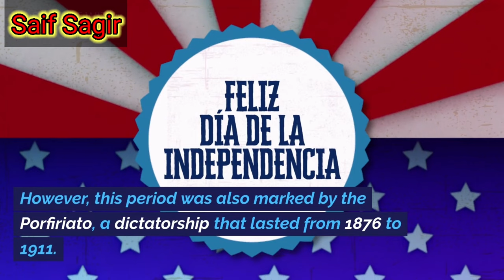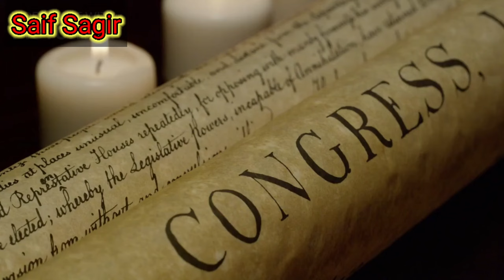Travel To Mexico | The History of Mexico | Full History Documentary About Mexico | Saif Sagir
Amazing Facts ,History Documentary About Mexico

Mexico has a rich and fascinating history, dating back over 3,000 years. From the ancient Olmec civilization to the modern-day Mexican Republic, Mexico has been home to some of the most influential cultures and civilizations in the world.
This video will explore the key moments and events in Mexican history, from the pre-Columbian era to the present day. We will learn about the rise and fall of empires, the Mexican Revolution, and the country's transformation into a modern democracy.
I'll also explore Mexico's rich culture, including its art, music, food, and festivals. Mexico is a diverse and vibrant country, and this video will give you a taste of what makes it so special.